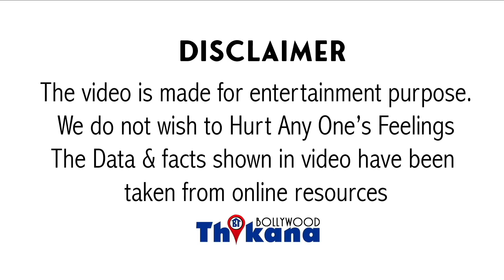Rashmika Mandana ने ली Parineeti Chopra की जगह, Bollywood के इस बड़े Star के साथ करेगी Romance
Big Breaking | Rashmika Mandana ने ली Parineeti Chopra की जगह, Bollywood के इस बड़े Star के साथ करेगी Romance